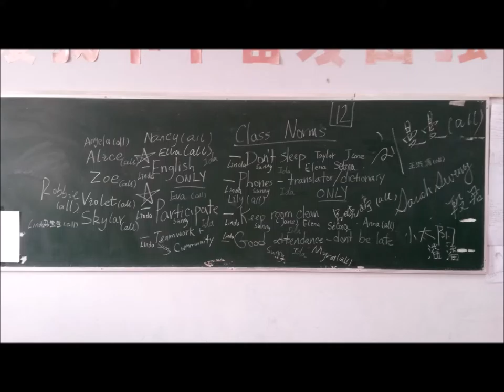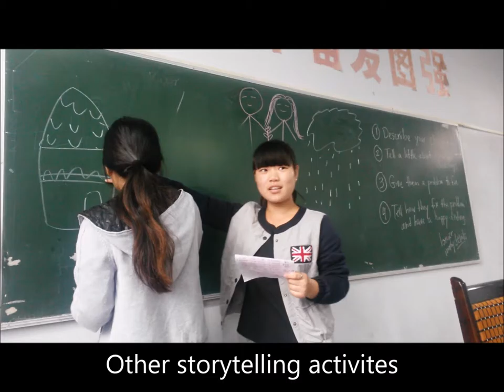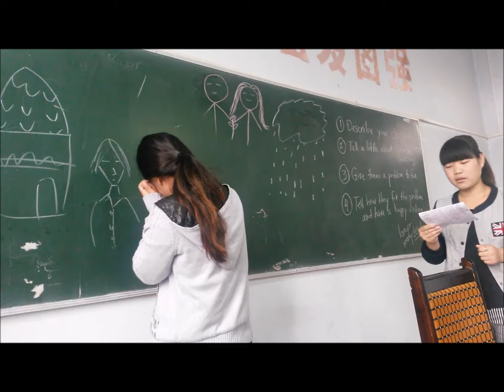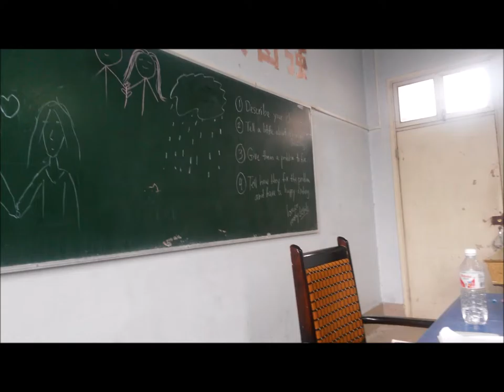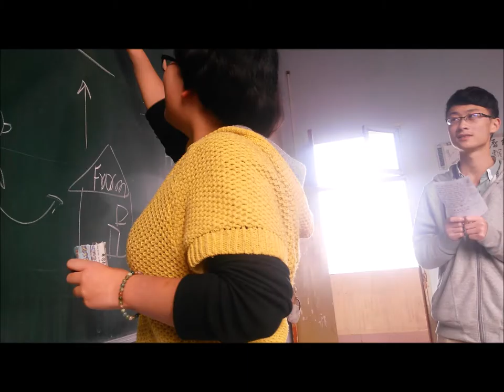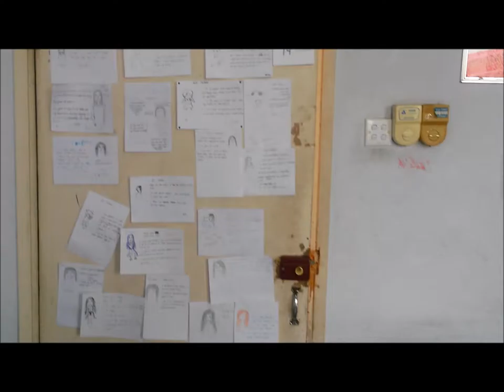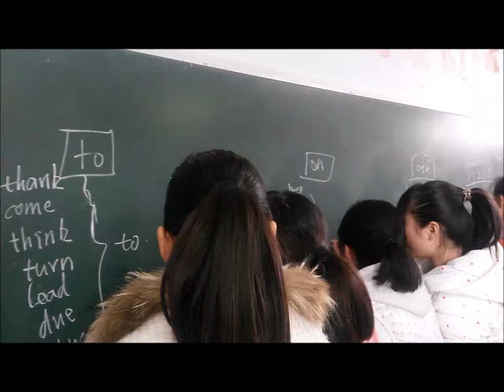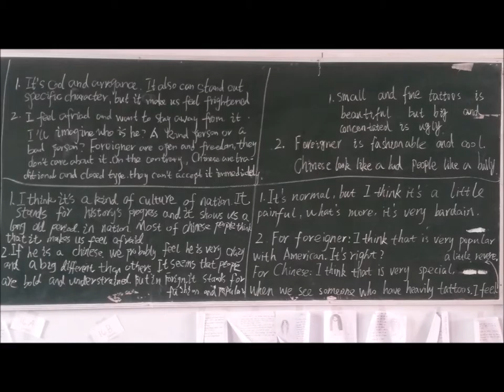NYNU, 2014-2015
This is a collection of pictures and video clips from my first year of teaching at Nanyang Normal University, in Nanyang, Henan Province, PRC, fall semester of 2014 and spring semester of 2015.